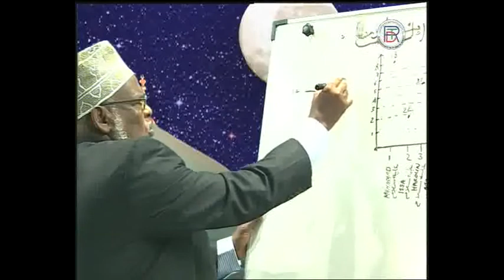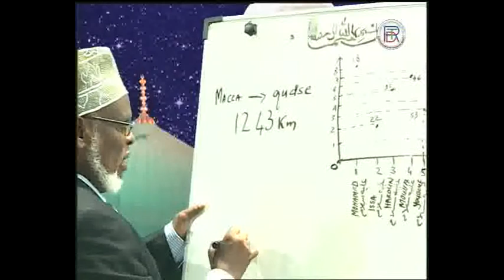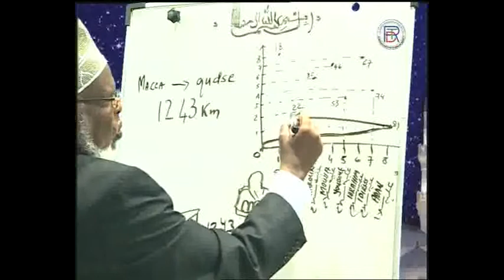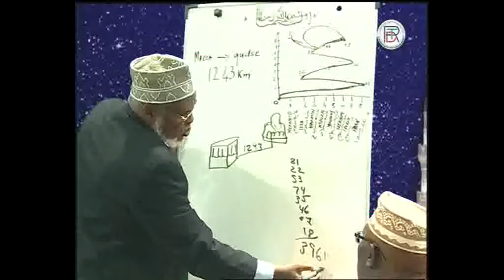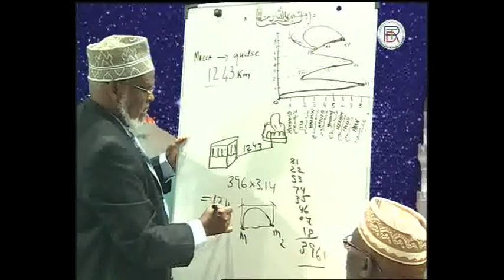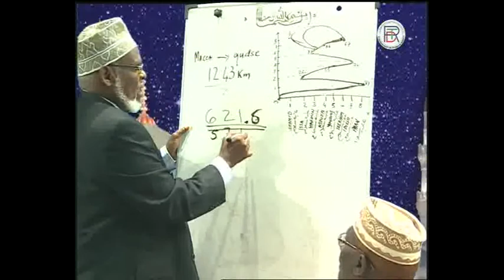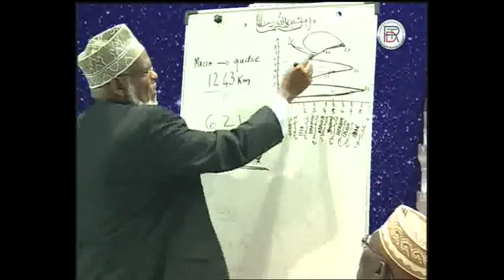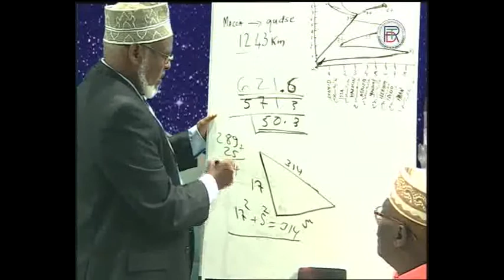La science et le coran